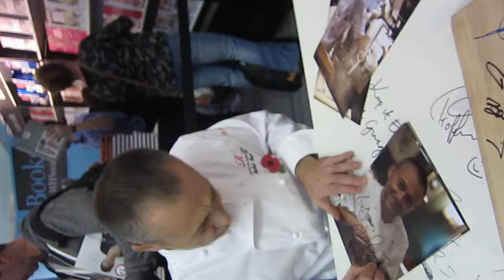MICHEL ROUX JR SIGNING AUTOGRAPHS FOR *STAR*SIGNINGS